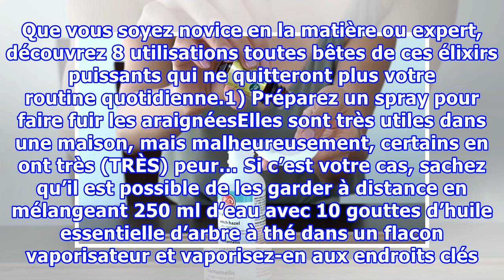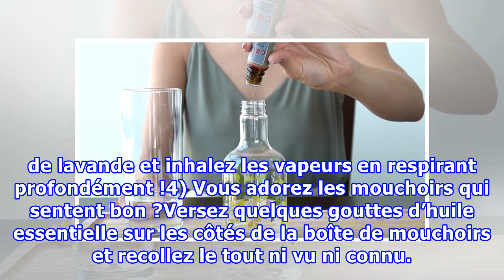Huiles essentielles : 8 utilisations toutes bêtes qui vous serviront au quotidien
Huiles essentielles : 8 utilisations toutes bêtes qui vous serviront au quotidiennoté 3.5 - 15 votesSi vous êtes convaincus du pouvoir des huiles essentielles, vous n’aurez aucun mal à nous croire quand on vous dira qu’elles savent tout faire. Chaque jour, il est possible de trouver une utilisation ...